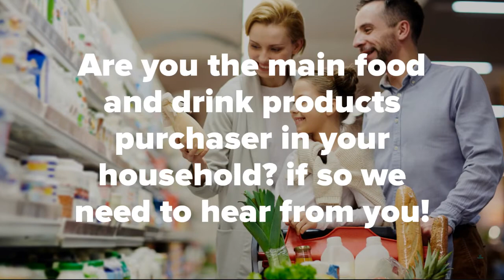20220722 Food and Drinks Products Study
Are you the main food and drink products purchaser in your household? if so we need to hear from you!

This is a 2-hour online discussion group taking place from August 15th to 19th, where we are trying to find out what types of food and drink products you purchase for your daily consumption.

As a thank you for your time, you will get a $175 Electronic Visa gift card, 7 to 14 days after the study finishes.